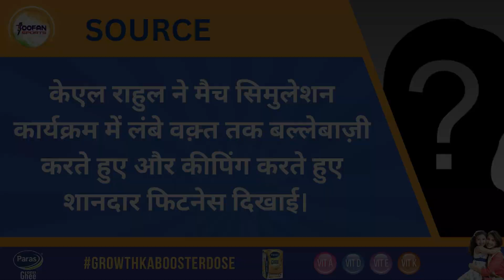Asia Cup से पहले KL Rahul की Fitness पर Update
kl rahul injury update
kl rahul
kl rahul injury
kl rahul injury news
kl rahul injury update today
kl rahul fitness update
kl rahul batting
kl rahul injury video
kl rahul fitness update today
kl rahul injury update in tamil
kl rahul injury update ipl 2023
kl rahul injury update today tamil
kl rahul injury update telugu
kl rahul injury update today telugu
kl rahul injury update malayalam
kl rahul injury update today kannada
kl rahul in asia cup 2023
kl rahul injury update kannada
kl rahul injury update 2023
kl rahul injury update latest
kl rahul injury update latest news
kl rahul news
kl rahul fitness
kl rahul fitness updates
kl rahul & shreyas iyer injury update
kl rahul injured
kl rahul asia cup 2023
kl rahul surgery
kl rahul update
kl rahul practice
kl rahul latest update